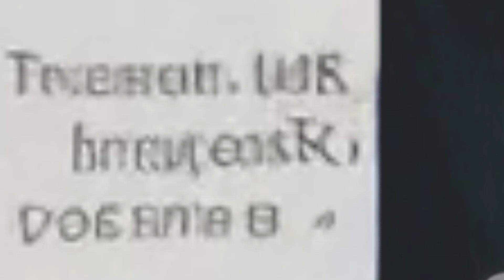Högsbo Aviation – Travesty [OFFICIAL VIDEO]